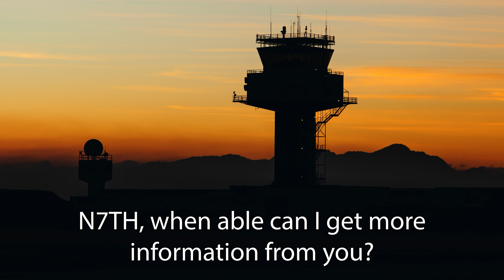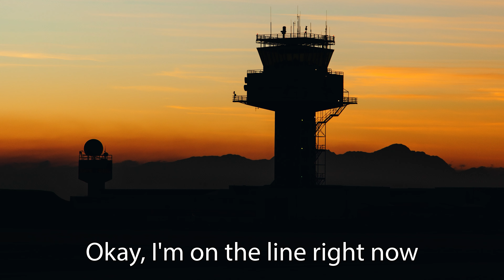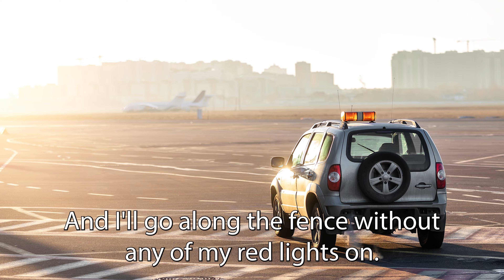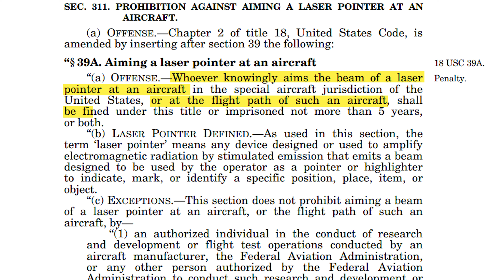Airline Pilot Gets Upset at ATC Controller for Bad Joke | Laser Pointer at Aircraft | ATC vs Pilots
This video highlights several incidents that should not be emulated because of the problems they create.  Pilots, air traffic controllers, and civilians are used as examples in this video.

**This video utilizes simulations to provide a better viewing experience**